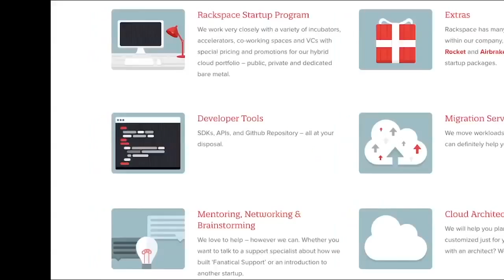Top cloud computing VC tells us what is happening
Emergence Capital invested in Salesforce, along with many other cloud-computing startups. Here Kevin Spain, General Partner, tells me what he's seeing in the cloud world.